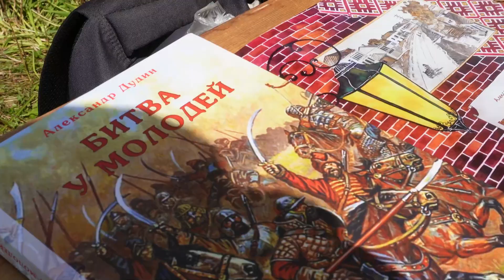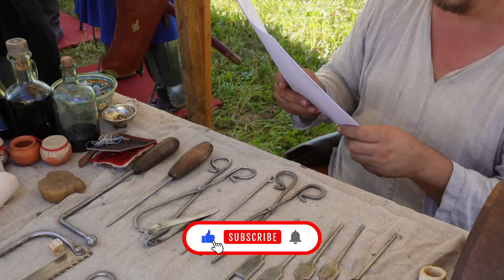Молодинская битва.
15 военно-исторический фестиваль Молодинская битва.
27 июля 2024 года неподалеку от села Молоди. Московская область.